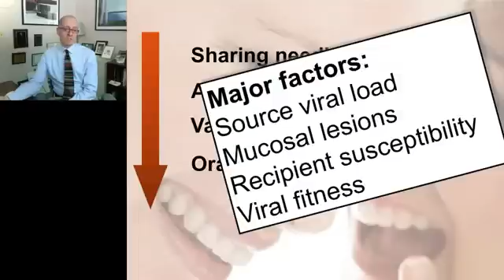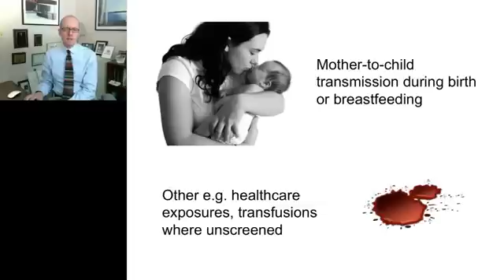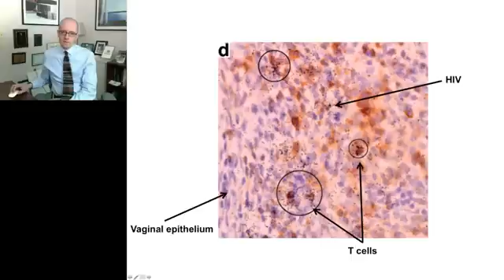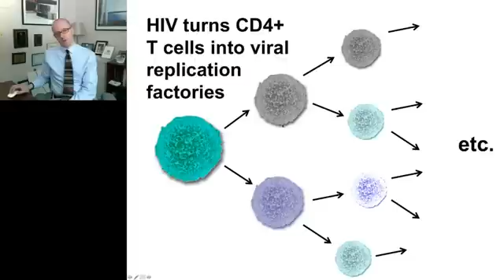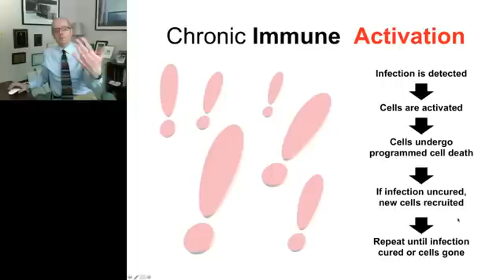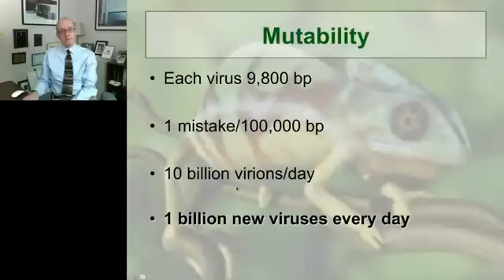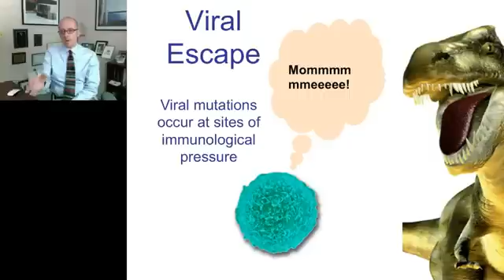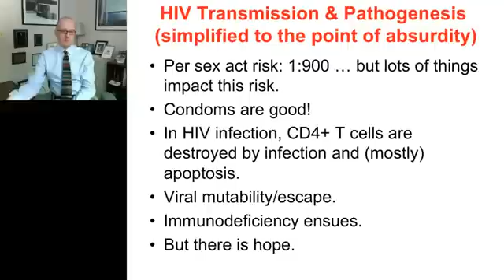HIV Transmission & Pathogenesis [UndergroundMed]